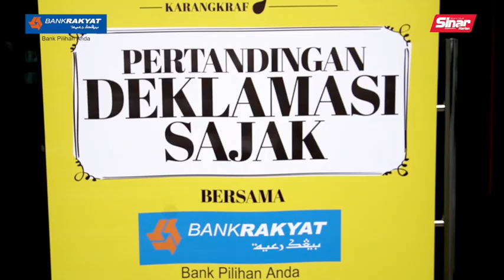Deklamasi Sajak Memartabatkan Warisan!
Pertandingan deklamasi sajak anjuran Bank Rakyat mencungkil bakat luar biasa pelajar sekolah rendah, sekolah menengah, dan tingkatan enam di Karnival Rakyat Karangkraf. Program ini menjadi wadah untuk meluahkan perasaan dan pemikiran mereka melalui seni kata. Mari kita raikan kepelbagaian budaya dan warisan bahasa dengan penuh bangga!